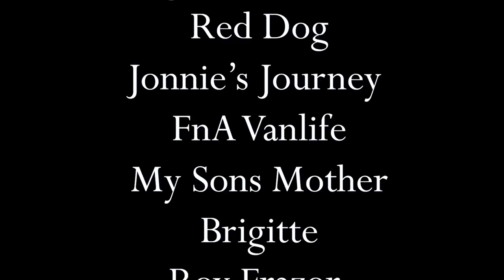Van Build Tips | 5 Things That Still Make Sense (After 3 Years)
After 3 years in my tiny home on wheels, I'm sharing tips on what still makes sense about my van build. I will be going over things I would change or have changed in the next video, but here I'm showing the things I still would NOT change about my DIY build. Hope to see you next Saturday!

Dog Pee Pad
Canvas Zip Bags
Hammock Chair
Area Rug Pad
Area Rug
Wood Table Slide
Wood Peel/Stick Cabinet Paper
Floor Tiles Peel/Stick (Grey Medina)
Sound Deadening Foil
Noico Finishing Tape (sound deadening installation)

KITCHEN
ANYHOW Water Filters
Replacement Spigots
One Gallon Containers for Filter
Compost Bin (I use for trash)
Plastic Pantry 3 Drawers
White Whistling Tea Kettle
Insulated Cooler
Filterless Pour Over Coffee Dripper
Sticky Gel Pads
Yaheetech Cabinet with Sliding Door
Green Spray Bottles for washing solution
Hudson 5L water storage containers
Bril UV-C Toothbrush Sterilizer/Holder
Bamboo Toothbrush with Replaceable Brush Head

OUTDOOR GEAR
Pee Clothes
Water Drop Straws
Water Weld
Runnzer Pop Up Tent
Posh Creations Lounge Chair

CAB AREA
12 v. Defroster/Heater
Gray seat covers
Universal mesh nets